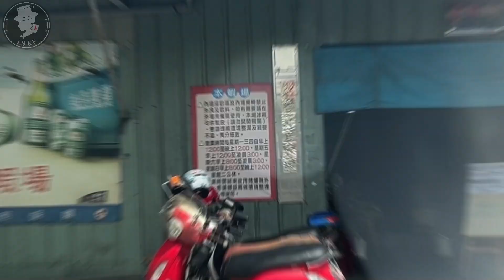快樂送貨日！ 2024.10.23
今天常榮月世界大里店補貨100包，
【泰國蝦豬肉餌】在常榮西屯店和大里店都有現貨喔！

這款餌料採用簡單輕巧的夾鏈包裝，攜帶方便，保存輕鬆。
選用瘦肉部位，去筋去油，再加上特製蝦粉外層，避免黏手，
讓您更快速上餌，泰國蝦無法抗拒的美味誘惑！

歡迎網路訂購，或到台中沙鹿找我直接購買，
輕鬆享受更棒的釣蝦體驗！